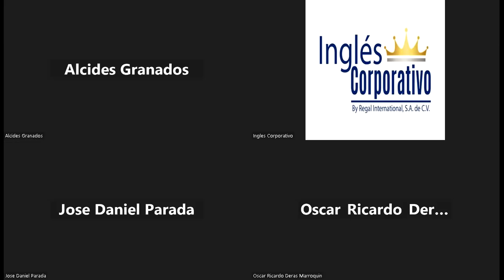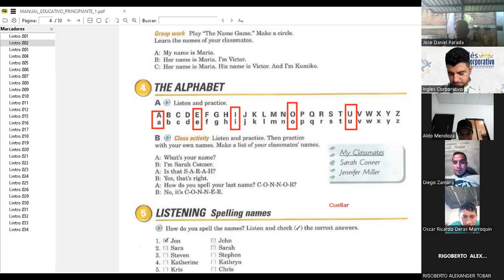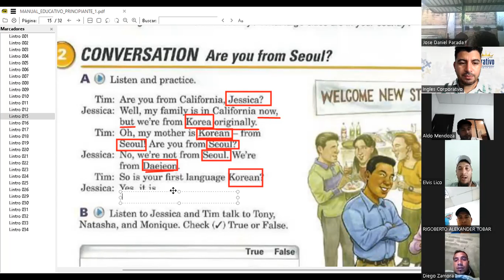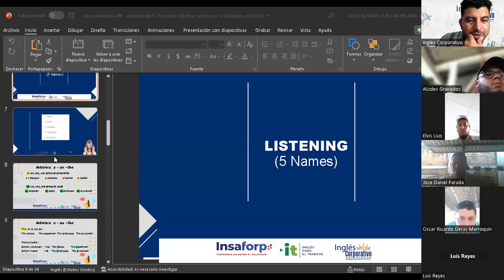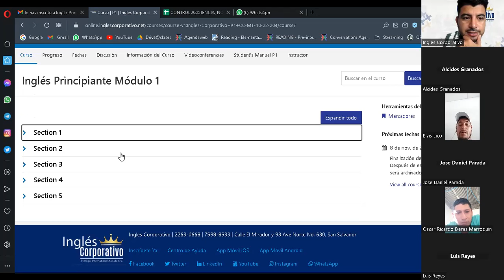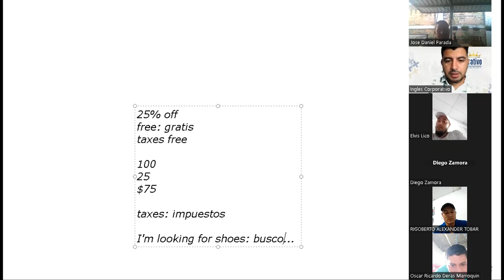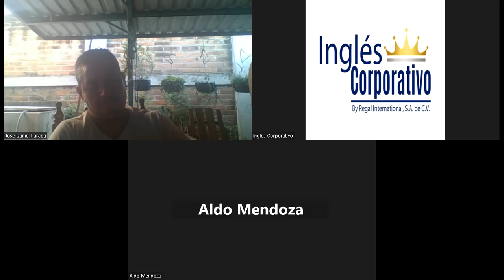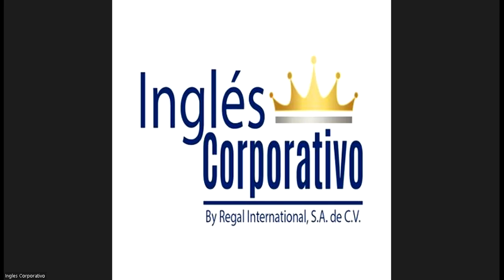Inglés Corporativo-29-10-2022-Where are you from?